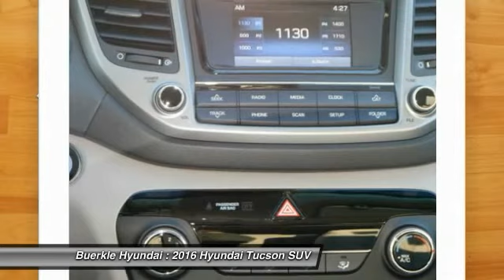2016 Hyundai Tucson Saint Paul, White Bear Lake, Minneapolis, Inver Grove Heights MN 48977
Buerkle Hyundai
3350 Highway 61 North

Buerkle Hyundai
3350 Highway 61 North

Don't miss this 2016 Hyundai Tucson. It's equipped with Automatic transmission and features a BLACK exterior. With 11 miles, You'll want to take this suv home. Make a great choice today.